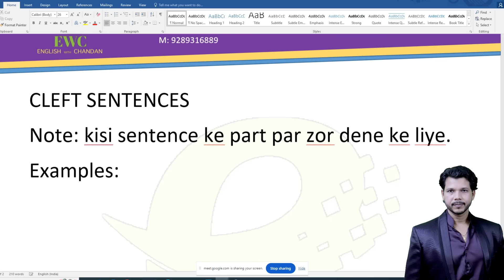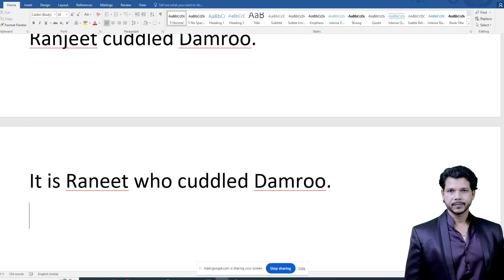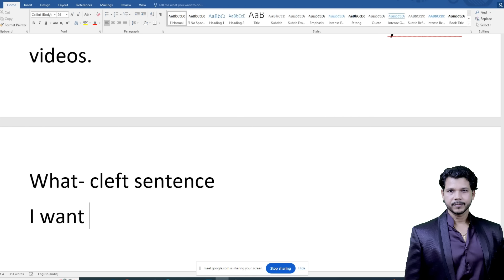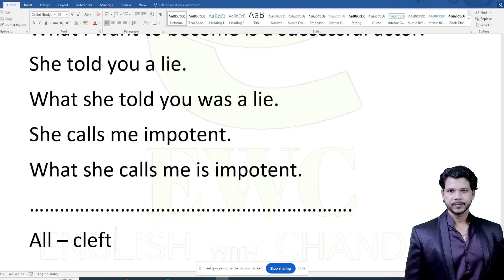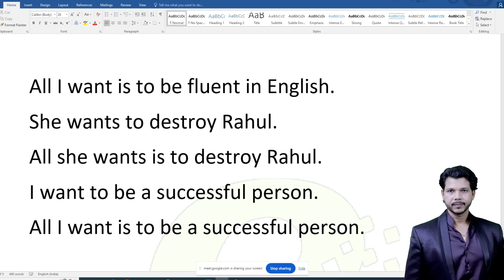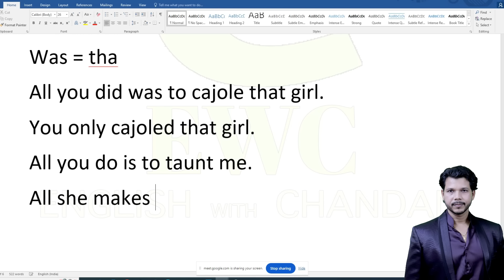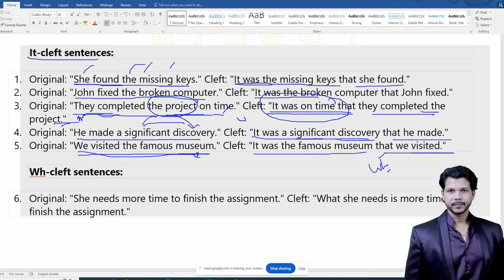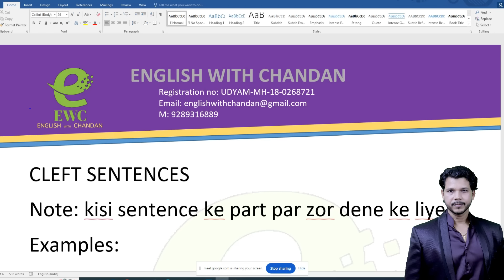CLEFT SENTENCES || क्या आप नहीं सीखना चाहते ?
CLEFT SENTENCE